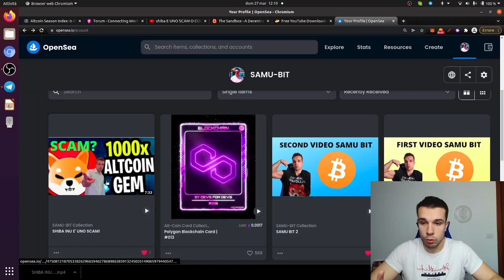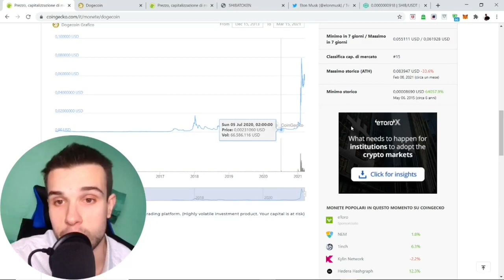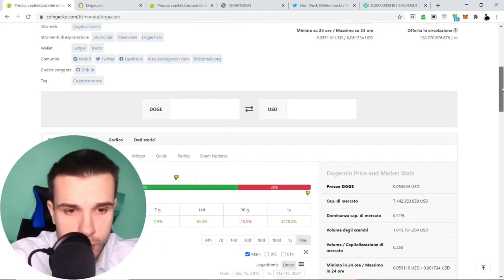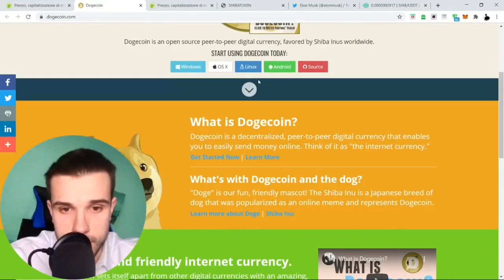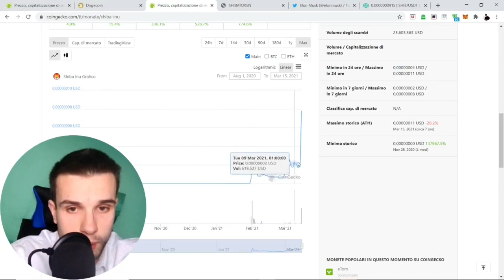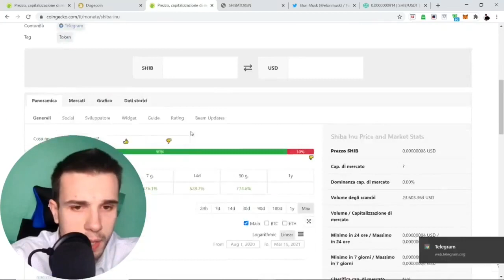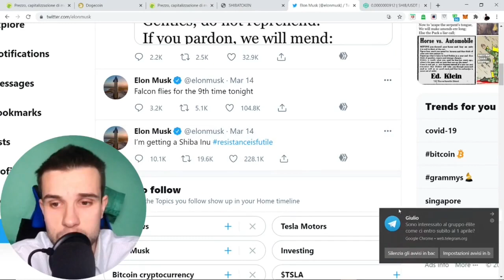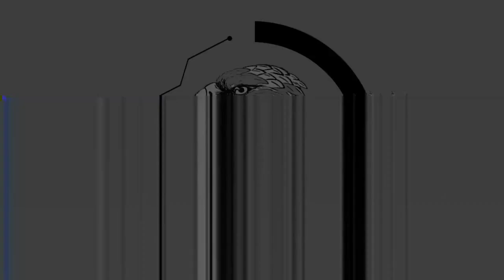SHIBA INU E' PASSATO 1 ANNO DAL MIO PRIMO VIDEO DI SHIB, ho deciso di farlo diventare un NFT!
👉 LINK YOUNG PLATFORM APPROFONDITI:
💰 Young Platform (10€ Welcome Bonus + 15€ invita 3 amici):

Crypto Social